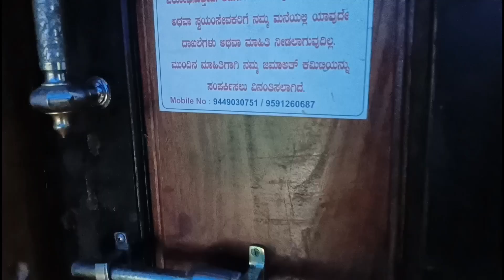Eid cleaning &|Eid vlog|naughty naba